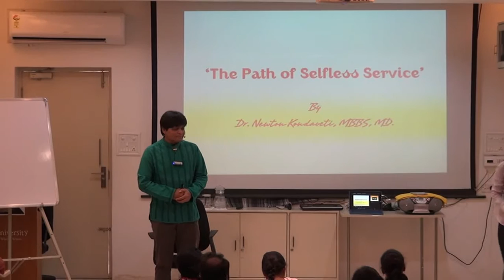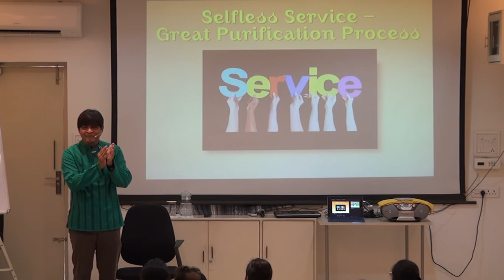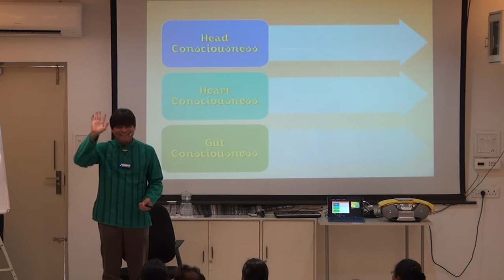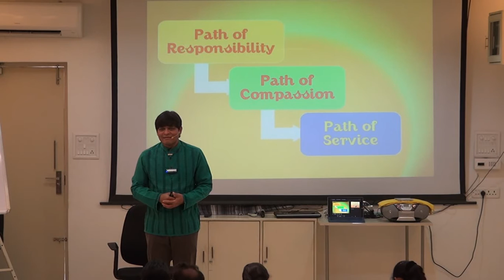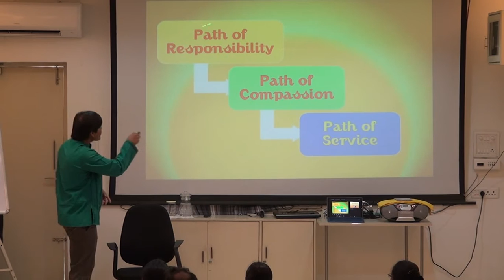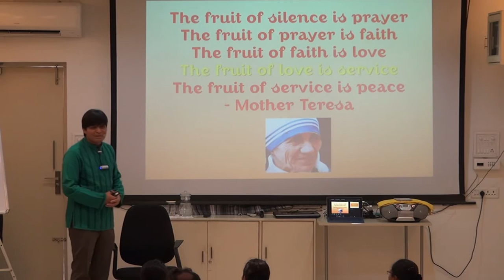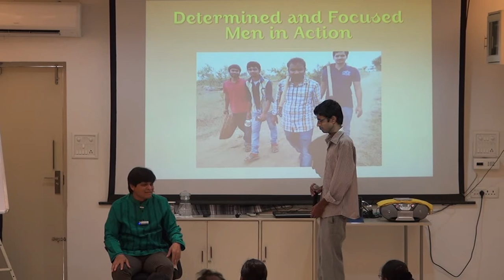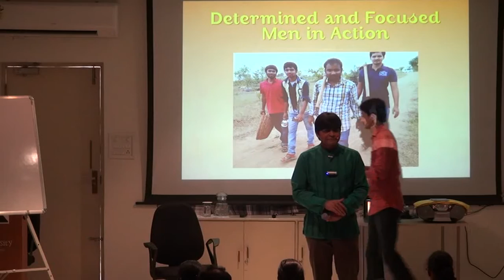The Path of Selfless Service by Dr. Newton Kondaveti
This talk was given at Life Research Academy on 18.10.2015. This  was from the Sunday Meditation classes series. Every Sunday we have meditation class from 8 am to 9:30 am at Life Research Academy, Banjara Hills, Hyderabad. All are welcome to join!